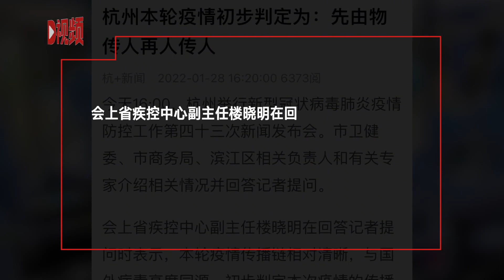杭州本轮疫情初步判定为：先由物传人再人传人